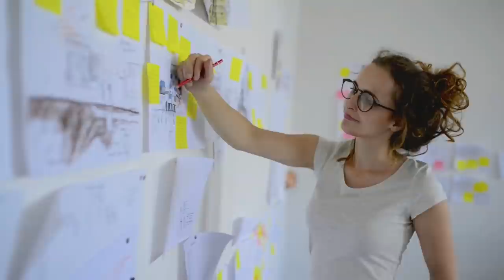How The Narcissist Drains Your Energy